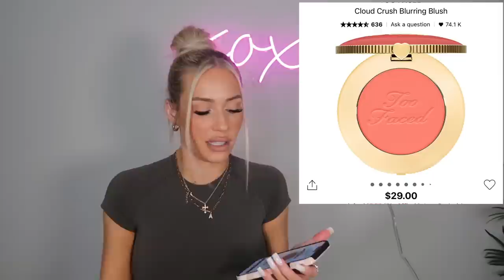sephora sale recommendations + wishlist💕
happyyy sephora sale szn bbyyy treat yourself queens!!🥂💕🫶🏼

makeup my mario foundation
ysl all hours foundation
huda easy bake powder
huda concealer
huda lipstick staycation
makeup by mario skin enhancer
rare beauty blush
rare beauty blush brush
rare beauty highlighter
rare beauty highlighter brush
fenty blush highlight
fenty highlighter
dior lip oil
refy lip gloss
smashbox liquid lip
sephora cream lip stain
anastasia satin lipstick haze
gucci bronzer
dior blush
cinema secrets brush cleaner
moroccan oil dry shampoo
k18 hair mask
valentino perfume
prada perfume
green clean makeup remover
dae styling cream
too faced blurring blush
tatcha indigo overnight repair cream
tatcha kissu lip mask
tatcha silk serum retinol alternative
tatcha dewy serum
tatcha rice wash